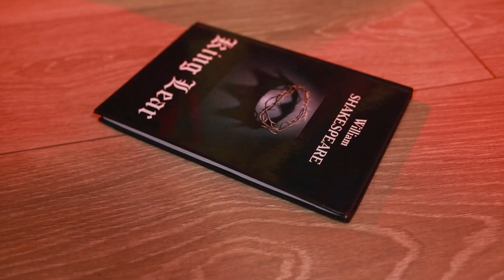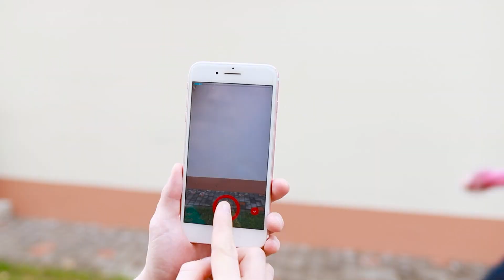अमीर डेट्स vs गरीब डेट्स / मज़ाकिया और अजीब पल !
पहली डेट हमेशा बहुत मज़ेदार होती है ! और इसलिए एक अजीब स्थिति में फंसना आसान होता हैं !

और Troom Troom विडियो देखें:
प्रसिद्ध विडियो: